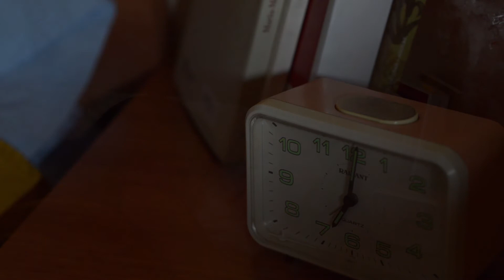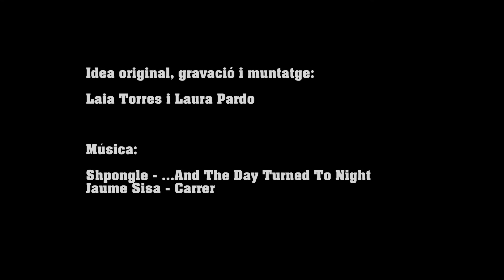RELLOTGES BIOLÒGICS: El ritme que ens mou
(English subtitles / subtítulos en español)

Per què dormim a la nit i estem desperts durant el dia? El rellotge intern que tenim controla les nostres activitats diàries, dient-nos què hem de fer a cada moment.
Actualment, amb els canvis de la societat, el ritme que portem no es correspon al ritme natural que té el nostre cos. És important tenir-ho en compte, i intentar adaptar els horaris que fem al nostre propi ritme biològic.
Aquest vídeo, amb imatges gravades per nosaltres, us explicarà com ho fa el nostre cos per saber quina hora del dia és. Esperem que us agradi!

Why we are used to sleep at night and be awake during the day? Our internal clock controls our daily activities, telling us what to do at all time.
Nowadays, with the society changes, our rhythm is not corresponded with the natural rhythm of our body. This fact it's important to be considered, and we should adapt our schedules to own biological rhythm.
This video, with images recorded by us, will explain how does our body to know what time of day it is. Hope you like it!

¿Por qué dormimos por la noche y estamos despiertos durante el día? El  reloj interno que tenemos controla nuestras actividades diarias, diciéndonos qué debemos hacer en cada momento.
Actualmente, con los cambios de la sociedad, el ritmo que llevamos no se corresponde al ritmo natural que tiene nuestro cuerpo. Es importante tenerlo en cuenta, e intentar adaptar los horarios que hacemos a nuestro propio ritmo biológico.
Éste vídeo, con imágenes grabadas por nosotras, os explicará cómo lo hace nuestro cuerpo para saber qué hora del día es. ¡Esperamos que os guste!